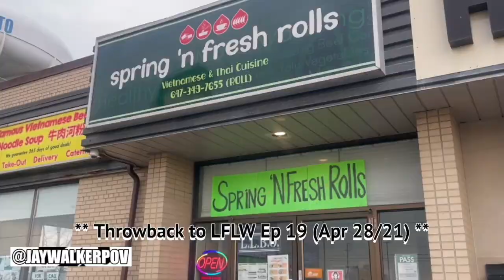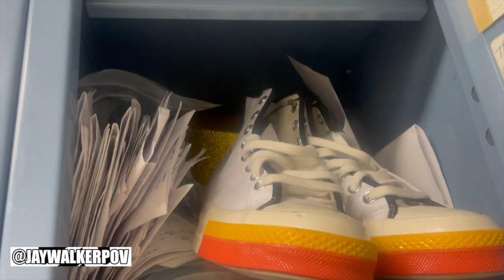JWPOV Live From Last Week Ep 79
Welcome fellow JayWalkers to the 79th Episode of JWPOV Live From Last Week, a show featuring the daily life of JayWalkerPOV in a weekly episode.  This episode shot in the late June features new shoes from SVP, Summer Solstice Sunset, Neon Night Bike Ride, running into Skhordoff, 1900 Days on Duolingo, the Toronto Pride Parade, & bday greets.

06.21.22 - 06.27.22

Eric Prydz - Call on me (Baron Soundz Remix)
YT User : Baron Soundz